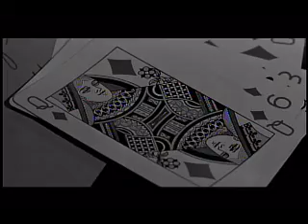movie montage.wmv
Best present ever from Anderson!